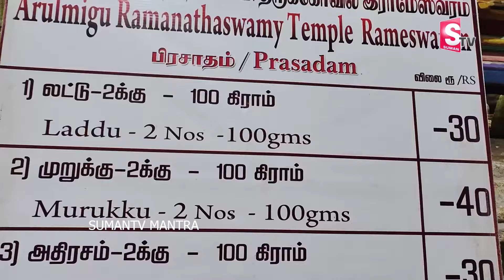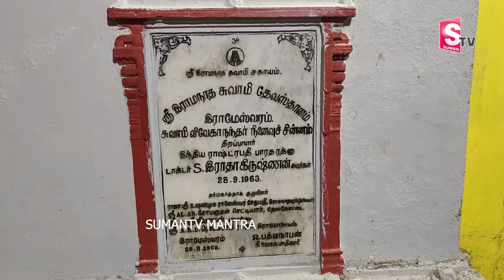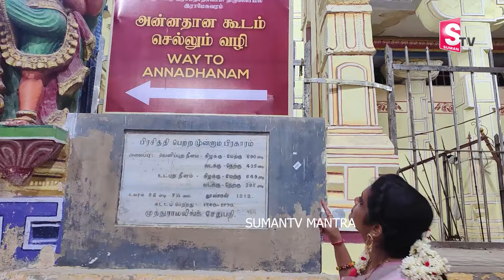Rameshwaram Full Tour | Anchor Geethanjali | @Rameshwaram Temple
Watch►